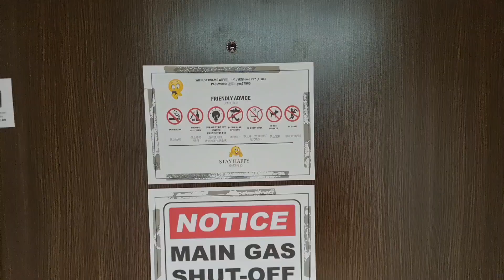3 different Asian hotels (SG, ID, MY)